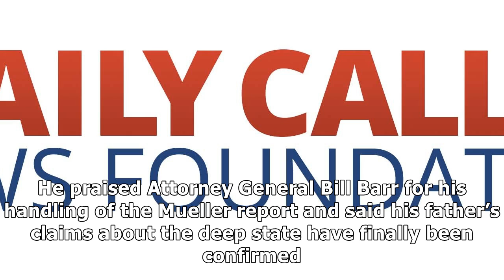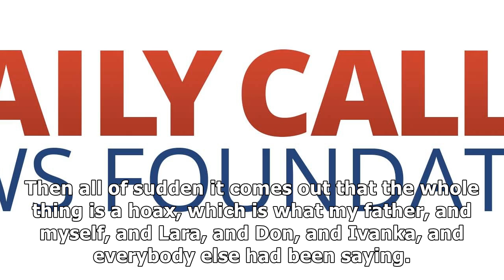Eric Trump Explains Why Democrats Will Lose In 2020